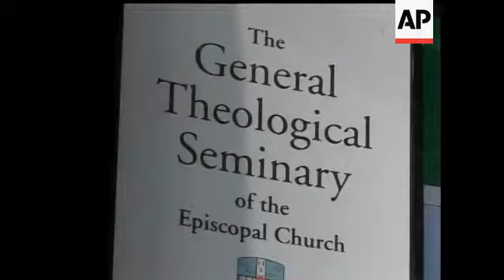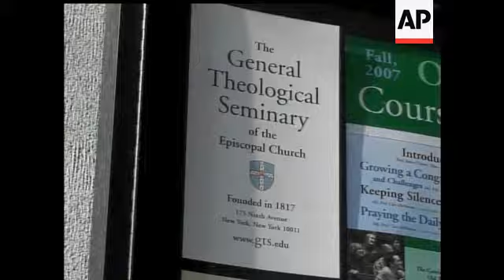The nation's first openly gay governor is headed back to school today -- as a seminary student. For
(4 Sep 2007) HEADLINE: McGreevey enters Episcopal Seminary
CAPTION: (date) Three years after he declared himself to be a 'gay American,' former New Jersey governor Jim McGreevey has entered a New York seminary. (Sept. 4)
[Notes:ANCHOR VOICE]
Fall classes began at schools around the country, including the Episcopal Church's General Theological Seminary in Manhattan. Among the new students: Jim McGreevey, the former New Jersey governor who says he's interested pursuing a call to the ministry.
Three years ago, McGreevey resigned and came out all at once, declaring:
SOT JIM McGREEVEY, former NJ governor, 8/12/04 ``I am a gay American.''
Since then, both McGreevey and his estranged wife have published their own memoirs of a tumultuous public and private marriage and bitter divorce. The former Mrs. McGreevey doesn't think he'd make a very good priest.
SOT DINA MATOS McGREEVEY, estraged wife "I think in order to be a leader whether it's a leader of a state or a nation or a church you need to have some sort of moral compass and I don't think he does and its unfortunate. Um, I certainly wouldn't look to him for guidance or advice or as a role model."
McGreevey and the seminary declined all requests for comment. McGreevey was raised Catholic. But the former altar boy has found a more welcoming home in the Episcopal Church, which has ordained a number of gay priests and the nation's first gay bishop.
Shawn Wilson has a child in the seminary's children's program:
SOT SHAWN WILSON, parent ``I'm saddened by what happened with his wife, but I'm encouraged by the Episcopal Church that they are accepting him and his flaws, which is the Christian thing to do."
The seminary's non-degree program gives the former governor a year to choose a course of study. It can take three years or more to become an Episcopal priest. On the first day of his new life, McGreevey slipped into school without being noticed.
STANDUP WARREN LEVINSON, The Associated Press ``McGreevey says he wants to be just another anonymous student at this centuryt-old seminary. But as a former governor who came out on national television, and a man embroiled in a bitter divorce from an ex-wife who describes him as addicted to the spotlight, keeping out of the glare of publicity may be very difficult indeed.''